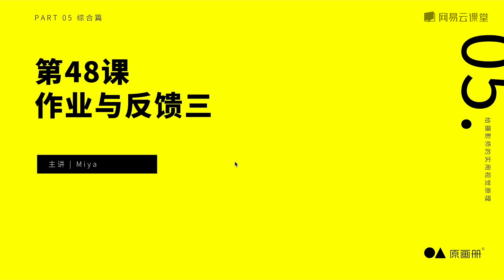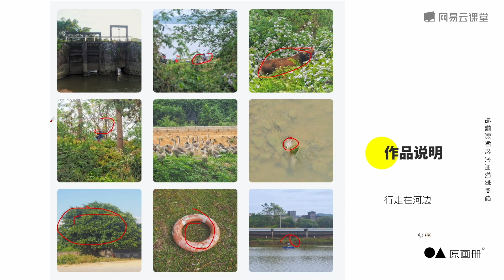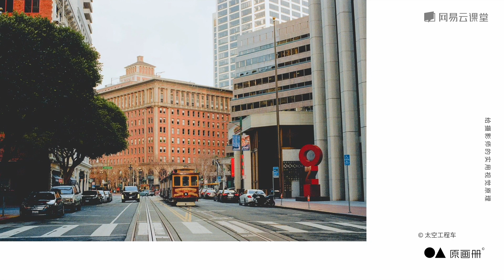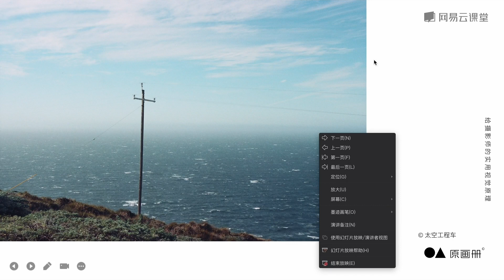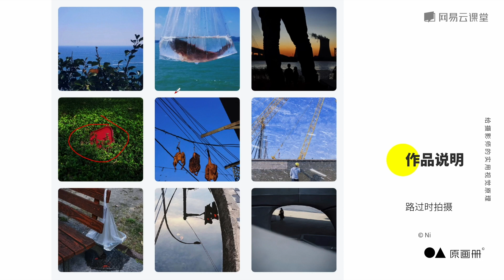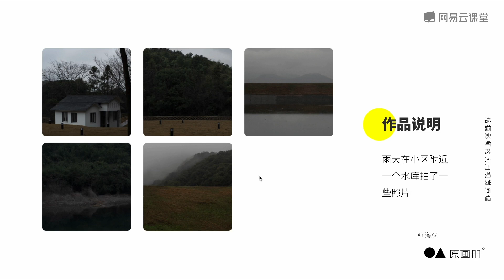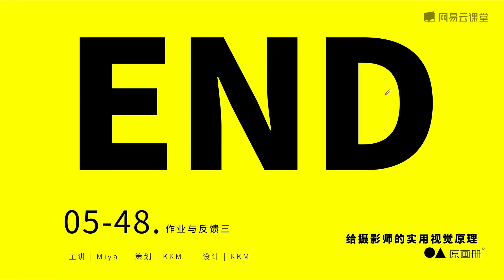[4.7]--作业与反馈（2）【给摄影师的实用视觉原理】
适用人群
摄影爱好者
职业摄影师
艺术爱好者
瓶颈创作者